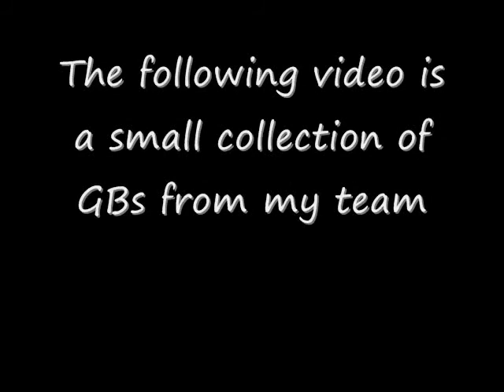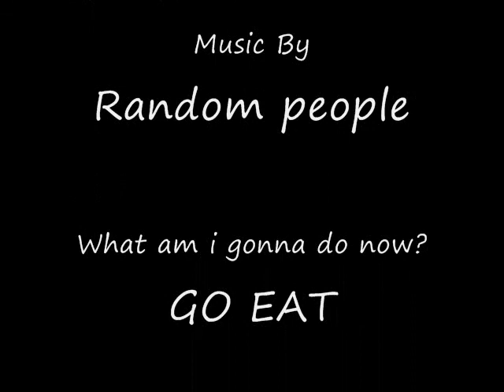Greg gb movie 0001